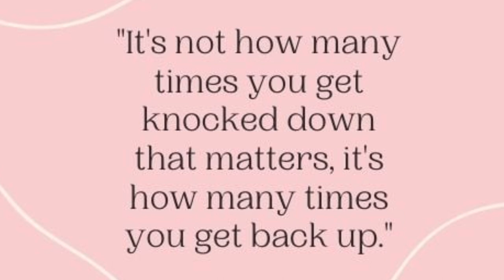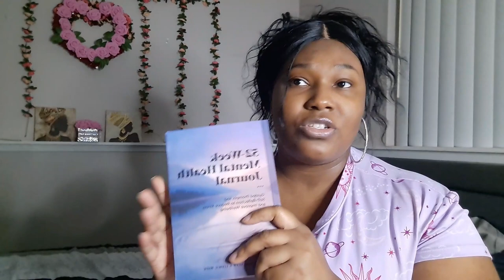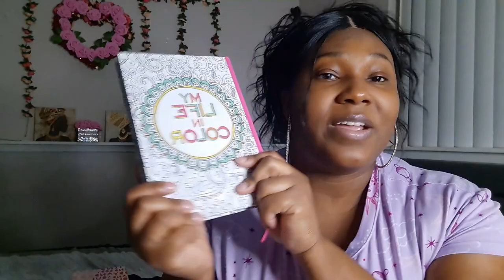Take Advantage of your 20s - Change Your Mindset With Gratitude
Just a chat about making sure to take advantage of our youth and to not follow bad advice. Make sure you stay focused and use your younger years to work as hard as you can to set yourself up for success in your future years, when it's not as easy to work so hard.

On the other hand, if you're passed your 20s that's okay too! Allow yourself some grace, forgiveness and learn to have gratitude which will allow you to refocus and continue to work towards gaining the life and lifestyle you truly want to live.